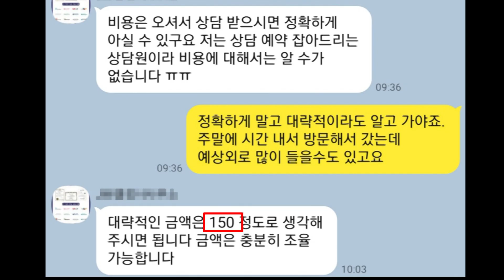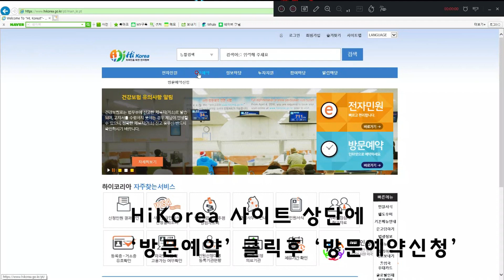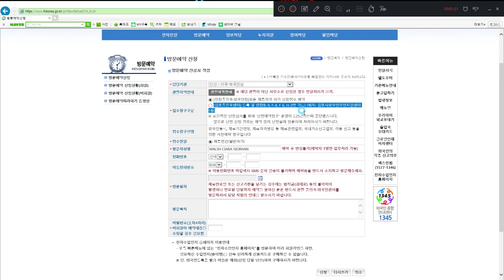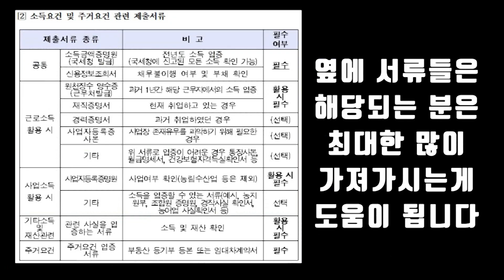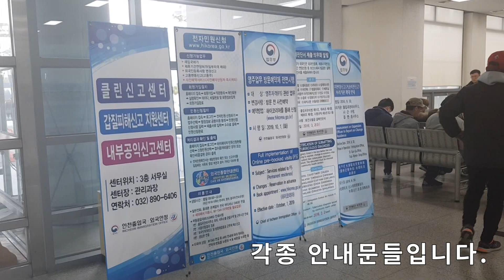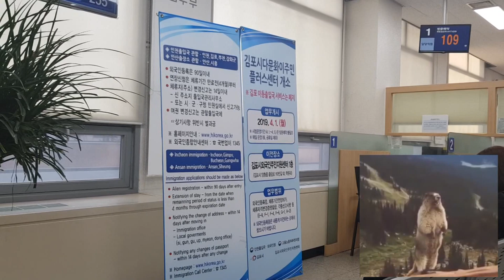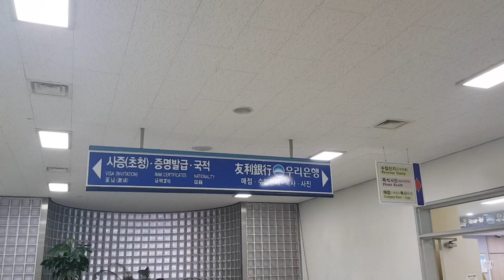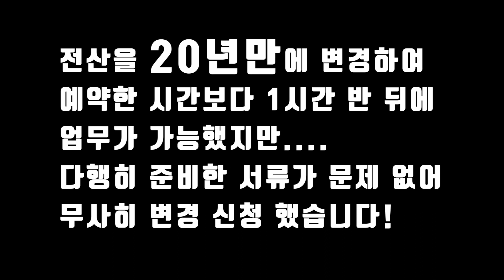국제커플,국제부부,외국인아내,한국에서 비자바꾸기(E2 에서 결혼비자 F6), 비자 대행업체의 바가지 실태(서류 좀 써주는데 150만원?), 직접 비자 바꾸고 하는방법 알려줌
체류자격변경(비자변경한 후기, 그리고 하는법 설명)